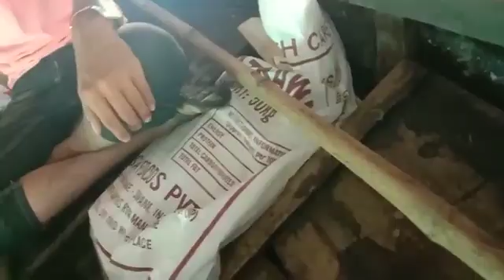12 सितंबर 2020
Mandi mein aayi bahar